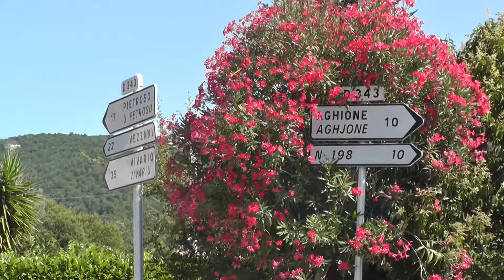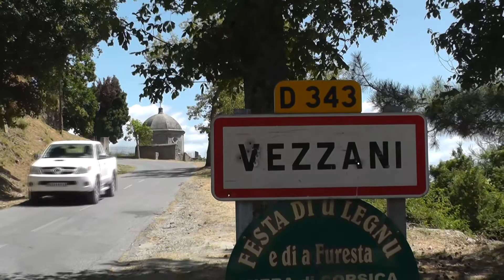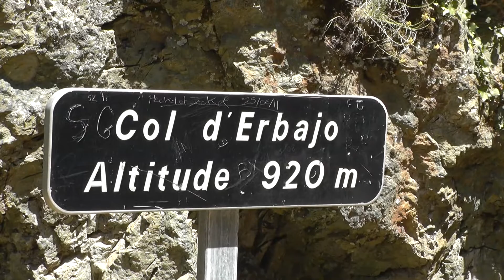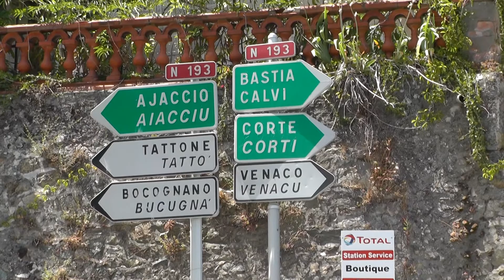Cyklistika na Korzike - Col de Sorba